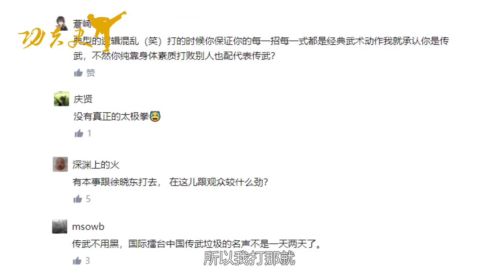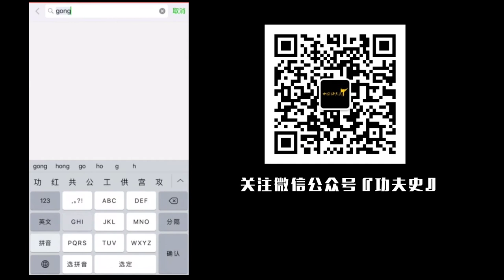庞超vs蛮少：传统武术受到满满的恶意，我们更要坚持下去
形意拳庞超讲述传统武术受到满满的恶意，但是自己一定会坚持下去，其实传统武术还有很多科学的东西。